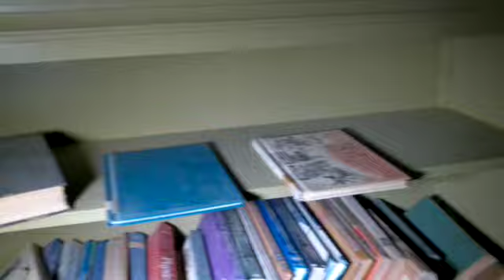Murder Mansion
This mansion was built in 1918 with a Neo-Classical Revival style.  Sadly, this mansion is not remembered for its architectural history but instead remembered for the gruesome murder that occurred here.

In March of 1985 a 13-year old boy went missing.  His adopted parents put his face on milk cartons and fliers throughout the state.  They said that he ran away with some friends to another state.  However, their biological son was telling people that he witnessed his father punch his adopted brother in the head.  He went on to say that after his father told him to go to his room he later seen his father outside covered in dirt with a shovel in his hand.

After the house was damaged by a fire a few years later the couple sold the house in October of 1993 to a man that enjoyed restoring historical homes in his free time.  The man sent a crew to assess the damage.  At the beginning of the new year (1994) two guys from the crew wanted to get underneath the house to inspect it for termite damage.  When they got under the front porch they found a soft spot of dirt.  One of the guys had heard rumors that there was buried treasure or body somewhere on the property.  He started digging in hopes for treasure.  Instead of treasure being found he found a pile of bricks on top of a plastic bag.  Inside the plastic bag the skeletal remains of the missing boy wrapped in a Disney blanket.

The police didn't have to go on a manhunt for the couple because they had been arrested a week prior to the body being discovered for arson.  Police believed that the couple set the house on fire to claim the $119,000 insurance policy they purchased a month prior.  The biological son would testify against his father.  The father claimed that his biological son made up the story and that the state investigators forced the son to testify against him.  For 5 years the father bounced from one mental hospital to another mental hospital to establish his fabricated mental illness prevented him from standing trial.  In 1997 the father was convicted of murdering his adopted son.  An appeal hearing in 2001 found him guilty also.  A day after the appeal ruling the father hung himself with his bedsheets in his jail cell.

When the boy disappeared in 1985 his biological mother was not notified.  She didn't know that he had been missing until his remains were found in 1994.  Such a tragic ending to a once beautiful and historical mansion.

If you want to see more photographs of places we have explored go check out Remembering its Past on Facebook and Instagram.

See y'all on the next adventure!